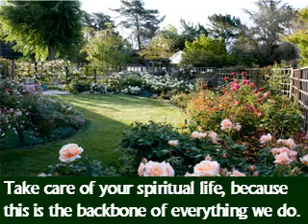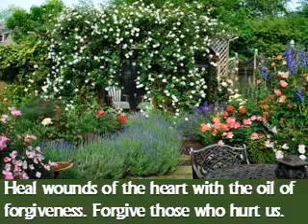Good Morning song to my Friends 🌷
Video from John K P